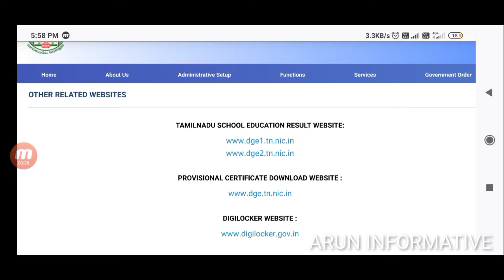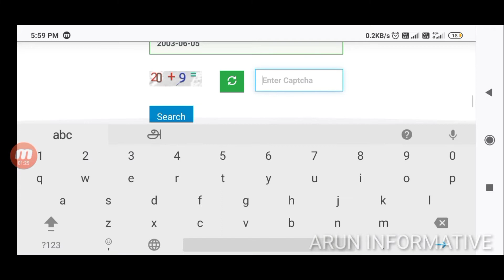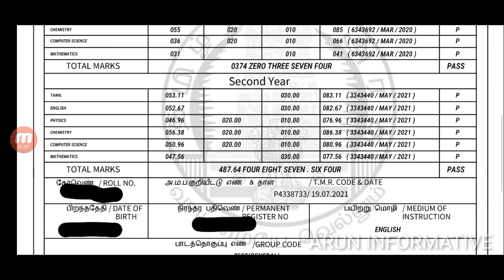HSC +2 Provisional Marksheet Download|How to download +2 marksheet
How to download +2 marksheet
how to download hsc provisional certificate

+2 மதிப்பெண் பட்டியல் ஆன்லைனில் டவுண்லோட் செய்வது எப்படி?